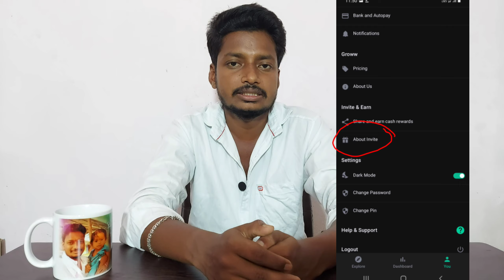Earn 10,000/- per month on Groww aap | Groww aap telugu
వీడియో చూసి నాతో పాటు join అవ్వండి.
నేను మీకు Team build support కూడా చేస్త.👍
Frns. రాబోయే రోజుల్లో, network marketing లో వున్న వాల్లకి మంచి భవిష్యత్తు వుంటది.
Network marketing లో వున్న వాళ్లు భవిష్యత్తు లో కచ్చితంగా లక్షాధికారులు గా మారుతారు.

కాబట్టి నేను ఒక మంచి Company లో  join అయ్యాను
మీరు కూడా నాతోపాటు Join అవ్వాలి అనుకుంటే

 Telugu Investor SK ✍️